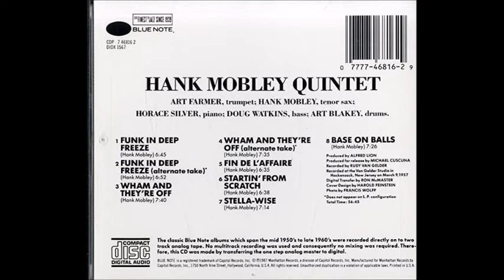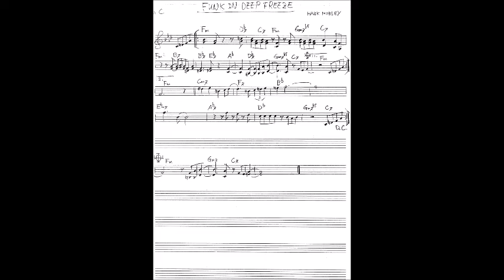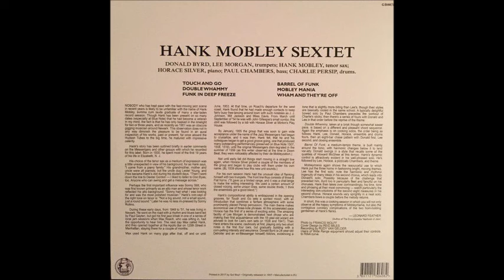2.1 Funk In Deep Freeze (A sax,tp) 2017.1.14 No.230 森山瑞樹 Organ Quartet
サロコン選 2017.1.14 No.230 森山瑞樹 Organ Quartet inオフィスサロコン
浜松を代表するジャズオルガンカルテット
出演：森山瑞樹OrganQuartett
sax森山瑞樹   tp平岡 新   org奥山福太郎   ds堀 算晃
【出演者からサロコンファンの皆様へ】
実力派フロント陣、フレッシュな若手ドラマー、本格的なオルガンサウンド、という絶妙な組み合わせで好評をいただいている森山瑞樹OrganQuartett、
ぜひサロコンでの演奏もお楽しみください！
この記事をご覧になった方で、お知り合いがよく聴きに行っておられた、またはご出演されていたのでしたら、
是非「昔のサロコンでの演奏が聴けるよ」とお知らせしてあげていただきたく思います。

1.1　On Green Dolphin Street　　　S.sax,tp
1.2　Up Jumped Spring　　A.sax,flh
1.3　Soul Eyes　S.saxのみ
1.4　Hot House　A.sax,tp

2.1　Funk In Deep Freeze　A.sax,tp
2.2　Just Friends　A.sax,flh
2.3　Misty　flhのみ
2.4　All The Things You Are　A.sax,flh
アンコール　On The Sunny Side Of The Street　S.sax,tp

元のレポートや彼らの使用楽器の説明はこちらから⇒
ほぼ同じメンバーで既にYoutube化してある「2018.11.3 No.252（演奏が聴ける）ハママツスタンダードジャズプロジェクトのレポート」もどうぞ！

初回サロコンからの記録は「サロコン歴史資料館」でどうぞ。
サロコンでおなじみの出演者さん達の10年前のお姿が見られます